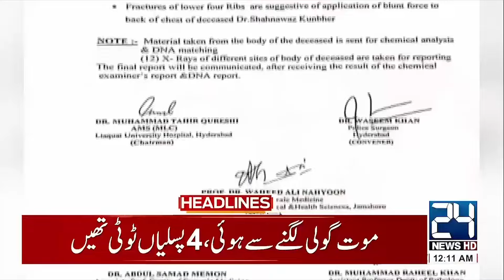26th Constitutional Amendments - Middle East Latest Update | 5am News Headlines | 24 News HD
26th Constitutional Amendments - Middle East Latest Update | 5am News Headlines | 24 News HD

24 News HD Is One Of The Leading News Channels Of Pakistan Bringing You The Latest Current Affairs From Pakistan And Around The World.  Live National Assembly ,Senate Session And Current Affairs.